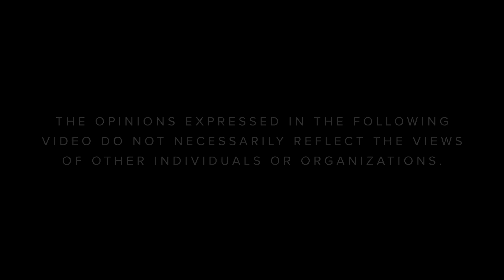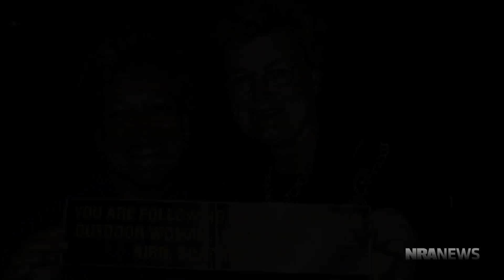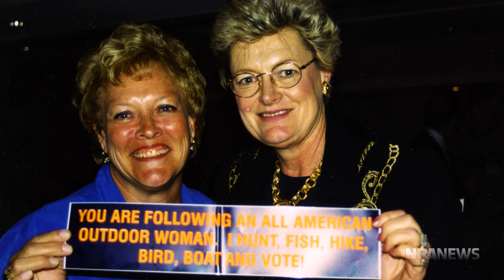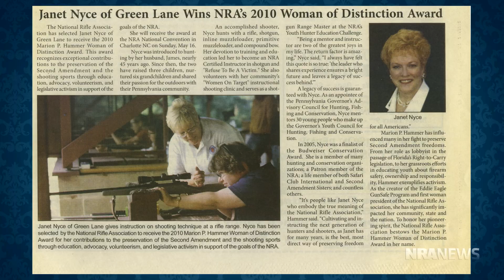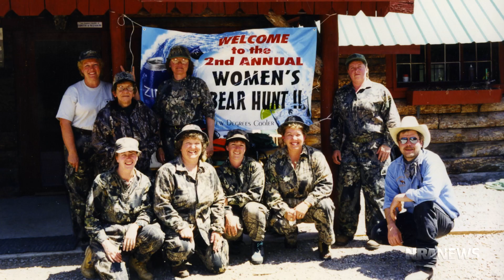Armed & Fabulous | S5 E1: "Advocacy's Influence: Janet Nyce"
A fierce advocate for the Second Amendment and hunters' rights, Janet Nyce has led a life of activism in support of firearms and the outdoors. As a lifelong volunteer, she is an active member of nearly 40 nationally recognized organizations such as Safari Club International, Rocky Mountain Elk Foundation, Second Amendment Sisters, the Pennsylvania Federation of Sportsmen’s Clubs and the Women’s Shooting Sports Foundation.

Janet's passion for the shooting sports spans nearly five decades. She has dedicated herself to a wide range of NRA programs and events as a Benefactor Life member, Ring of Freedom and Heritage Society member, and Executive Committee member of the National Women's Leadership Forum.

Janet has made it her mission to provide firearm safety and training to all, but she has a special place in her heart for sharing the shooting sports with women. As an NRA-certified instructor, she has trained countless women at Becoming An Outdoor Women camps, Women On Target events, and the Refuse To Be A Victim program.